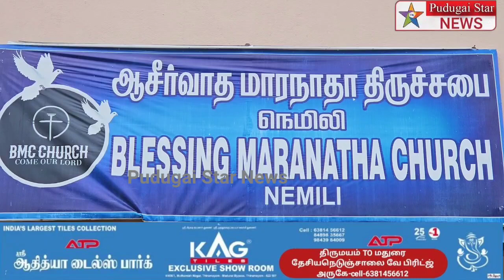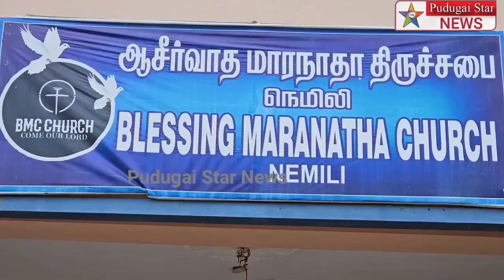நெமிலி போதகர் மாநாட்டில் பிரதமர் பேராயர் ஐசக் ஐயா பேச்சு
Captain news
Sun News
Jaya news
Puthiya thalaimurai news
Raj news
accident news
thefte news
sitting news
smuggling news
cinema news
grame news
village news
sports news
school news
article news
political news
accident news
India news
world news
sports news